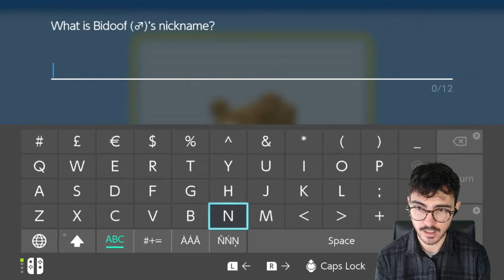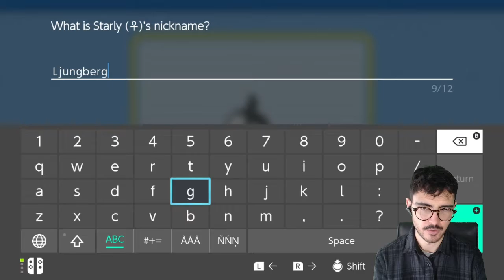a white lady would never give you drugs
Pokemon Brilliant Diamond Nuzlocke, Episode 2 👍